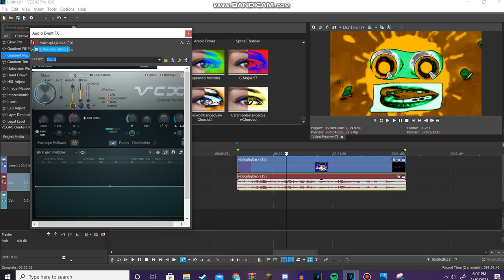How to make RyanButchartFlangedSawChorded